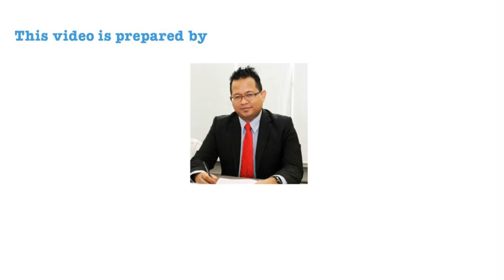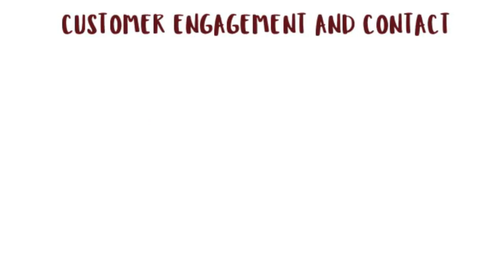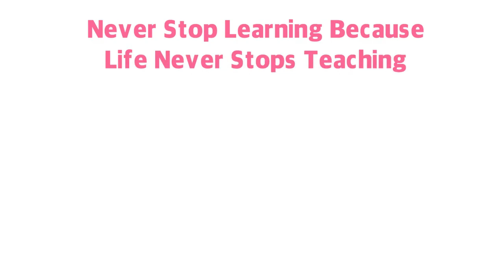Important of Internet Business For Small Business-Dr Wan Mohd Hirwani Wan Hussain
Hi My name is Dr Wan Mohd Hirwani Wan Hussain.

MAIL:
Graduate School Of Business, Universiti Kebangsaan Malaysia, Selangor
Malaysia